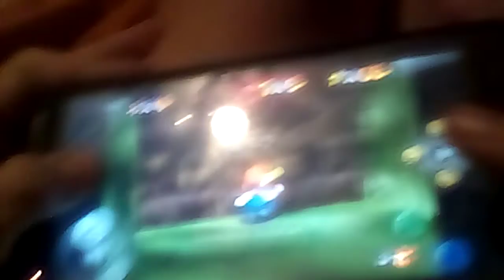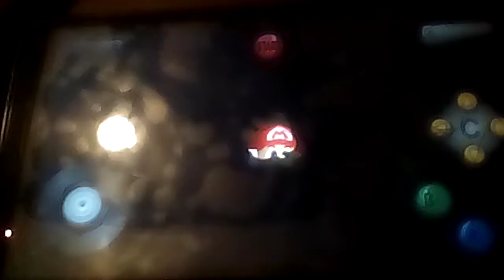Super Mario 64 pt 14 the hazy maze man